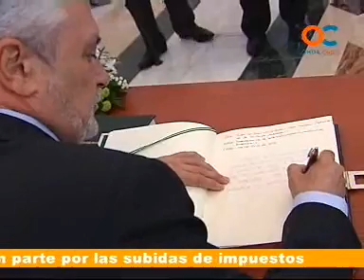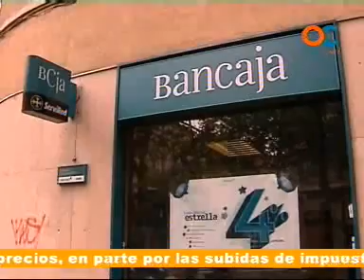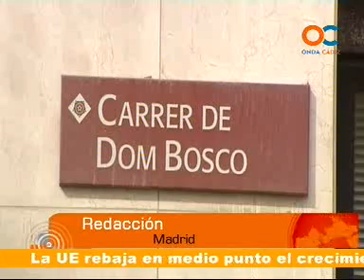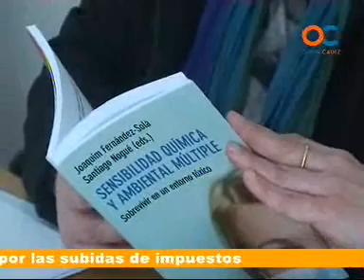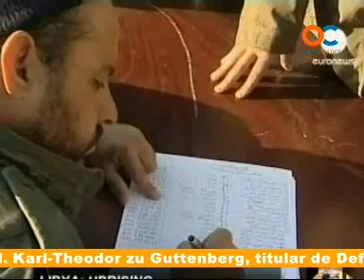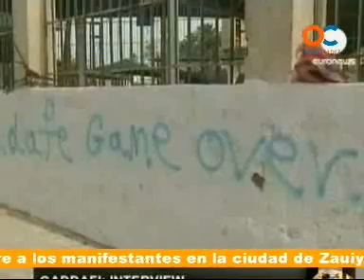30 MUNUTOS 01-03-11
30 MUNUTOS 01-03-11